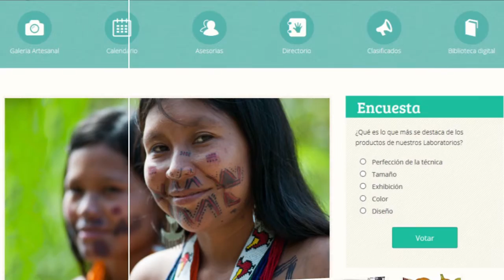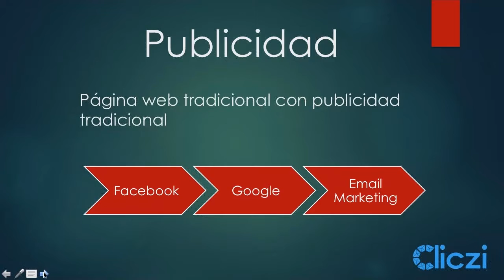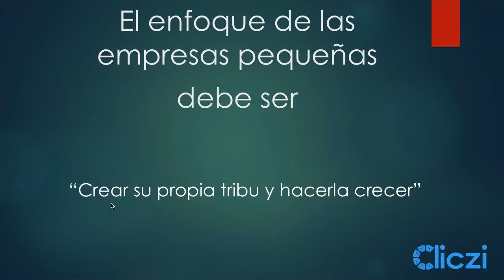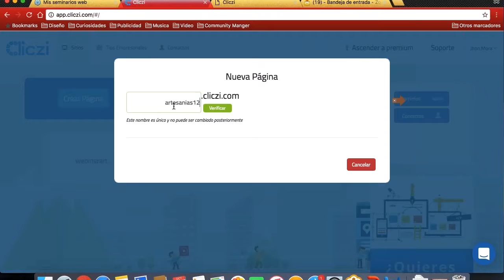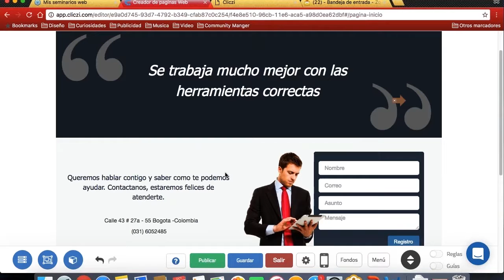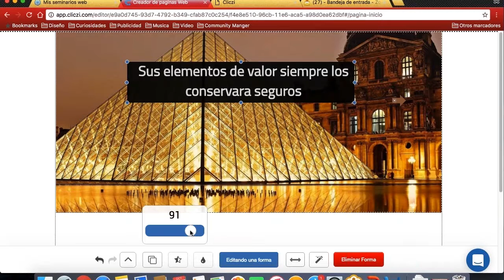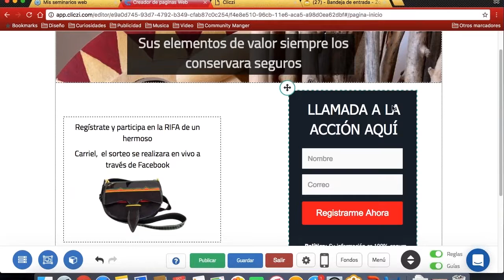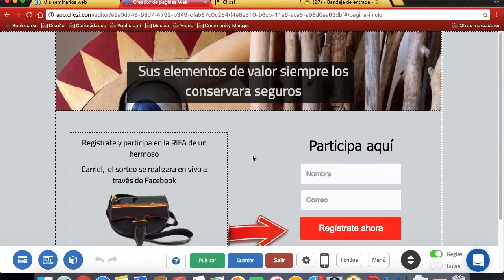Webinar especial: “Cliczi, creando tu página web”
Los artesanos asistentes podrán iniciar a través de un taller práctico, la elaboración de su página web con esta herramienta que tiene como objetivo principal ayudar a empresarios pymes y emprendedores, a usar las tecnologías de la información para hacer crecer sus negocios.